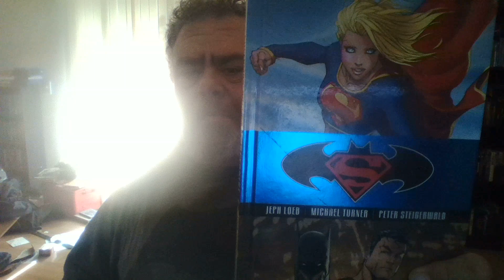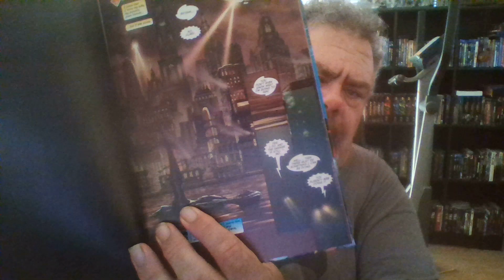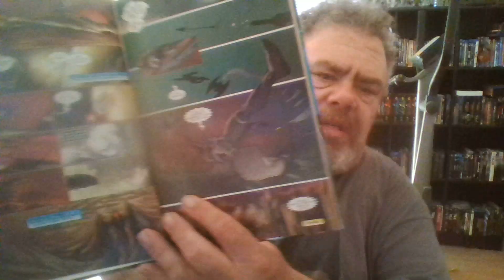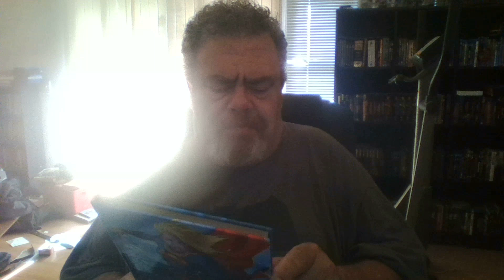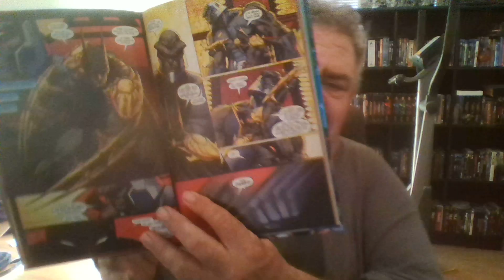Review of Superman Batman Supergirl TPB